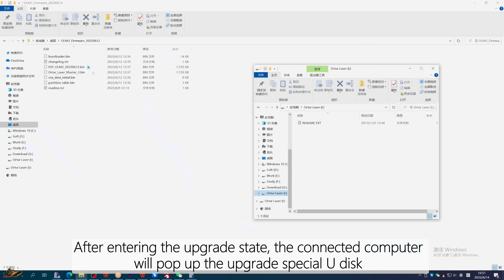OLM3 Upgrade guide video -Firmware upgrade for Ortur Laser Master 3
Upgrade guide video -OLM3-Firmware upgrade

(commission rate up to 8%)

Are you an influencer? Do you want to review Sinis products?